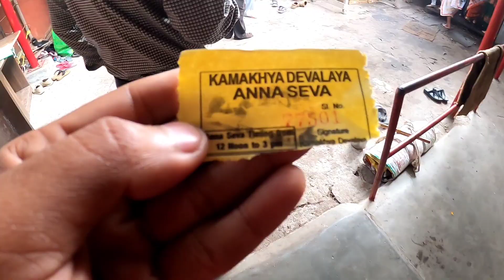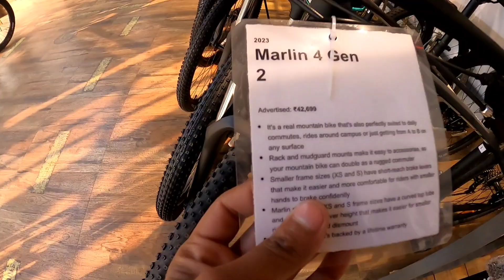Kamakhya devi mandir darshan | northeast cycle ride